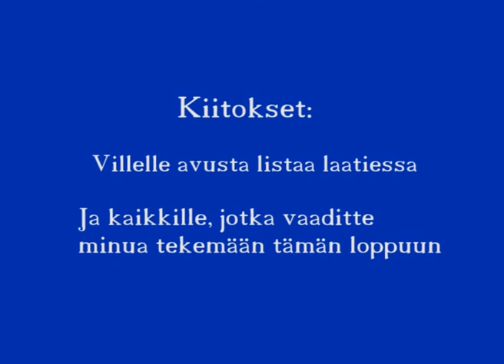My Epic Quest - 3. Top 10 NES Soundtracks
Thanks to Slartsa for helping me with subtitles.